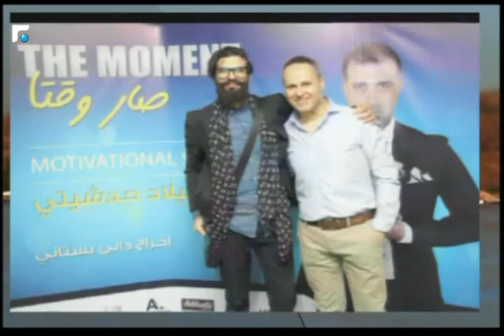أخبار الصباح - جولة حول النشاطات الفنية والثقافية وحال الطرقات 2/5